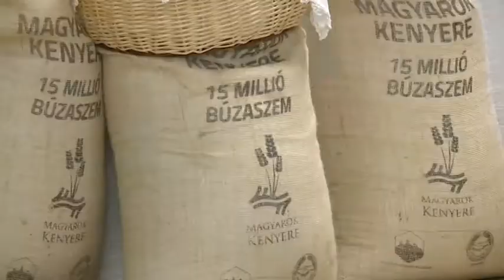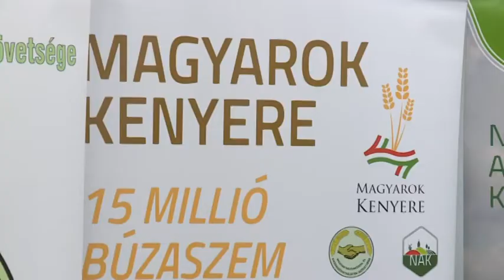190726 Agrárinfó Zászlós Tibor